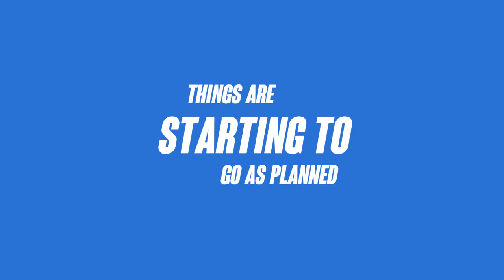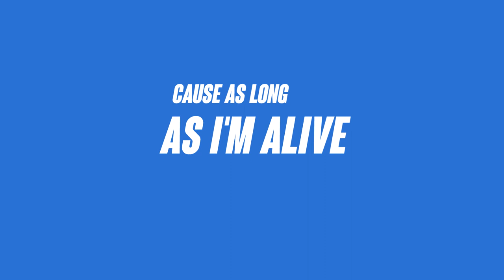Jeru The Damaja - Da Wave - Official Lyric Video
"Da Wave," the fifth single from Jeru The Damaja, is a short story about how things can go in the opposite direction of how you want them to go.

A little dark but still upbeat, "Da Wave" represents the attitude you need to adopt when things go haywire.

Heavy drums and a nightmarish bassline combined with Jeru's ability to make you feel as if you were a part of the story makes "Da Wave" a prime example of why Jeru The Damaja is one of the greatest storytellers in Hip Hop history.

For a limited time, I will be giving away free money for Jeru The Damaja merchandise, personalized video shout outs, and more.

Also, follow me on the music platform of your choice and Loop my music all-day ;)